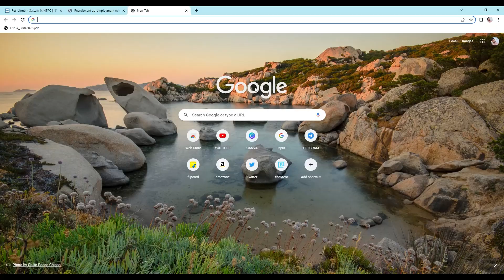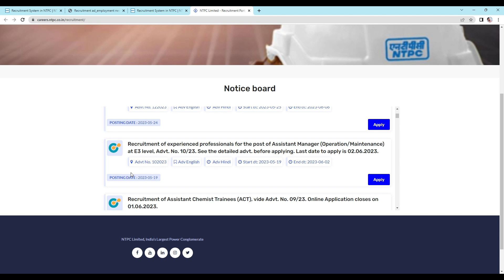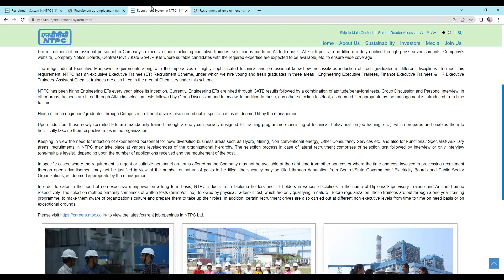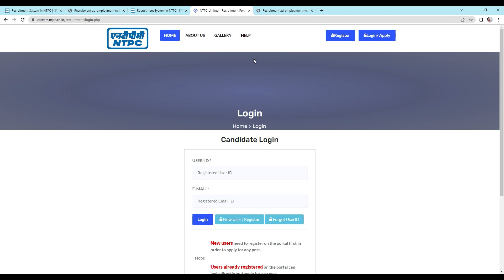How to Apply NTPC Recruiyment 2023 / Total Post - 300 /ntpc recruitment 2023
How to Apply NTPC Recruiyment 2023 / Total Post - 300
एनटीपीसी में 300 पदों की जो वैकेंसी आई है इसे आप घर बैठे किस तरह अप्लाई कर सकते हैं इसमें क्या fee लगेगा क्या क्वालिफिकेशन है मैंने सारे  जानकारी आपको इस वीडियो के माध्यम से दे दिया यहां तक कि डिप्रेशन में नोटिफिकेशन का लिंक और अप्लाई का लिंक ,  दोनों का लिंक दे दिए इससे क्या लगेगा नोटिफिकेशन को सबसे पहले सही से पढ़ ले उसके बाद form apply  कर पाएंगे

What is the age limit for NTPC 2023?
What is the salary of NTPC freshers?
How can I become assistant manager in NTPC?
How can I become an engineer in NTPC?
Will there be NTPC exam in 2023?
What is the last date for RRB Railway Recruitment 2023?
Is there any RRB exam in 2023?
What is the age limit for RRB NTPC exam date 2023?
What is the last date to apply for RRB NTPC 2023?
Will RRB NTPC be conducted in 2023?
Is RRB 2023 notification released?
What is the last date of NTPC 2023?
What is the last date to apply for RRB 2023?
When to fill RRB NTPC exam form 2023?
How to apply for RRB exams 2023?
When can I apply for RRB online in 2023?
Who is eligible for RRB exam 2023?
Amit Kumar JyoGit
online form
Technical information
Letest update
latest vacancy
letest recuitment
Government requirement
How to apply ntpc recruitment 2023
Ntpc ka form kaise bhare
ntpc ltd job vacancy 2023
ntpc job
Ntpc job